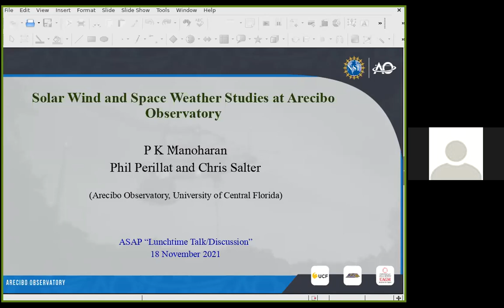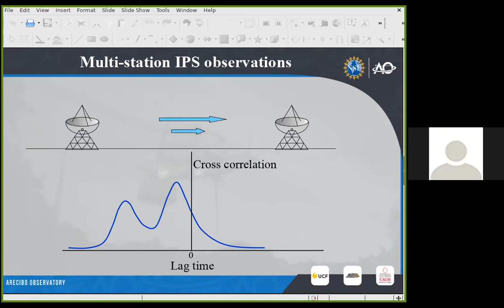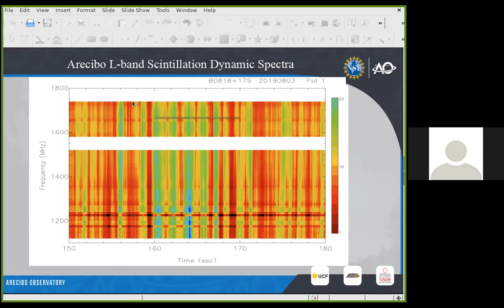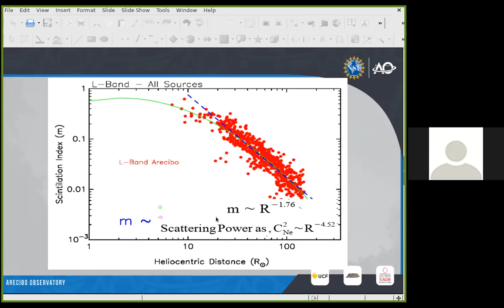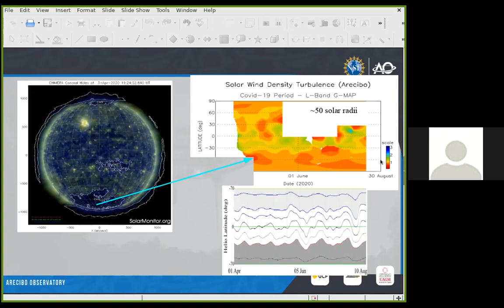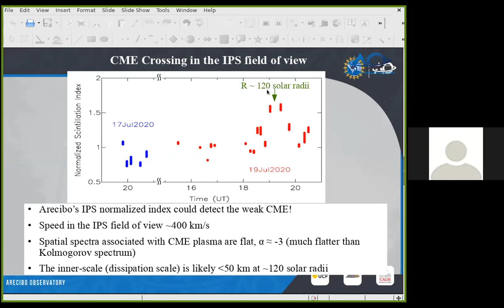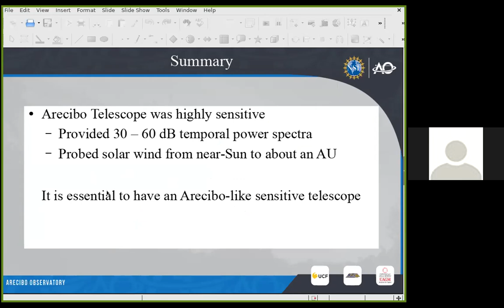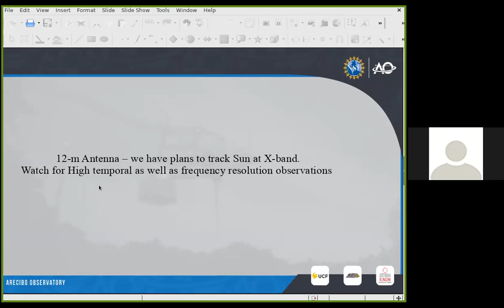Arecibo Futures - Solar Wind and Space Weather Studies at Arecibo Observatory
Solar Wind and Space Weather Studies at Arecibo Observatory
Prof. P. K. Manoharan, Senior Observatory Scientist At Arecibo

The talk will discuss the significance of the interplanetary scintillation
(IPS) observations made with the 305-m Arecibo Telescope in the
frequency range of 300 – 3000 MHz. Results of this study emphasize the
importance of IPS measurements with a highly sensitive Arecibo-like
radio telescope in understanding properties of the solar wind in its
acceleration region and evolution of earth-directed space weather
events (e.g., coronal mass ejections) in the Sun-Earth distance. I
will also present an overview of the recently installed Callisto solar
radio spectrometer at the Arecibo Observatory and discuss some of the
interesting solar bursts detected with it.

Lightly edited chat:
10:47:59  From Christopher Salter : What is the smllest diameter for an AO_2.0 telescope that you would consider crucial to continue your IPS studies at Arecibo?
10:49:14  From Selvaraj : Calculated innerscale, is it same for all the observing frequencies at given distance from the sun?
10:50:37  From Selvaraj : How do you seperate the L band of GPS signal from sun-emitted L-band signal? Since L-band of GPS also distorted and comes along with L-band of sun.
10:52:25  From phil perillat : When computing the total power we excluded freq with rfi.